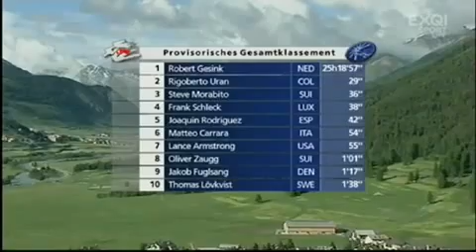Robert wint koninginnenrit in Ronde van Zwitzerland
De laatste kilometers in de zesde rit van tour de Suisse, een zware bergetappe. Robert pakt het geel.